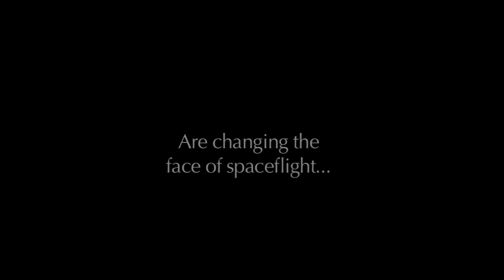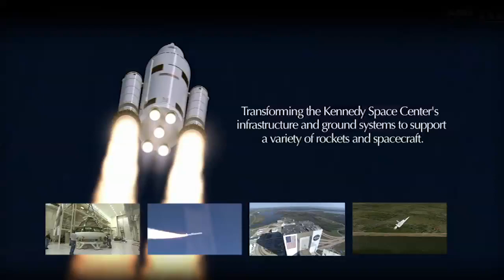GSDO: Exploration Begins Here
NASA's Ground Systems Development and Operations Program is developing the technologies and innovations to launch the next generation of rockets and spacecraft.